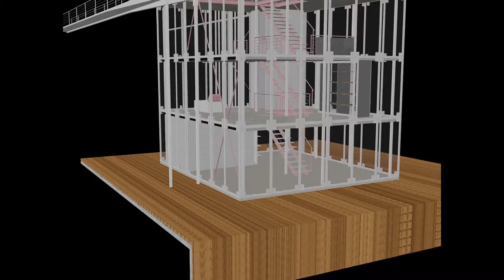Project 3D / R.128 Werner Sobek (2010)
Final research project about the R.128 house